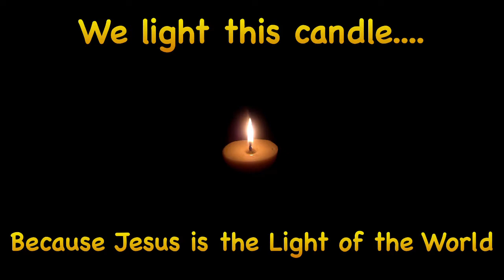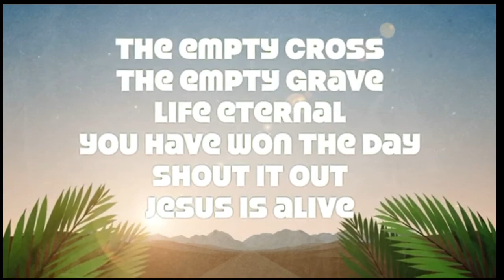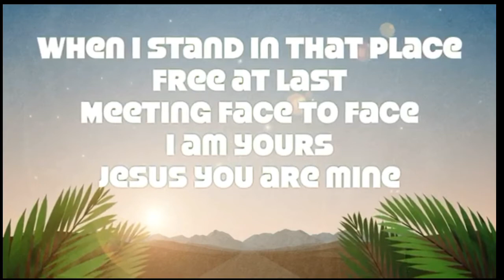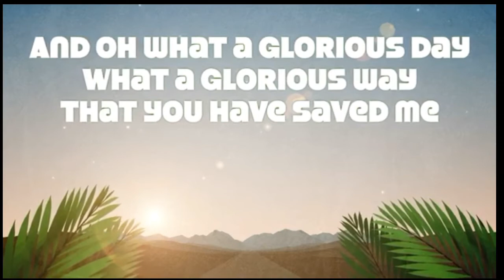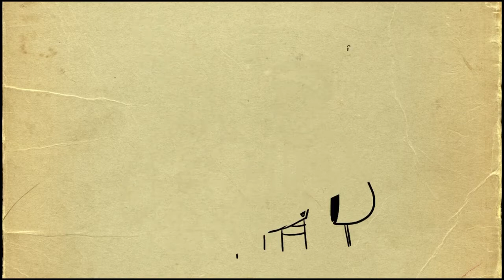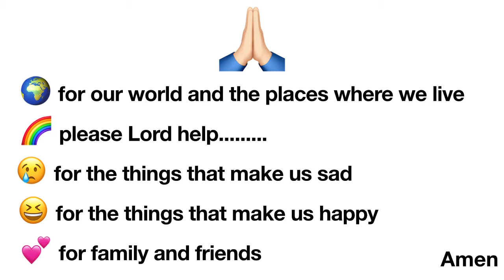Treasure Time 11th April 2021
Jesus appears!